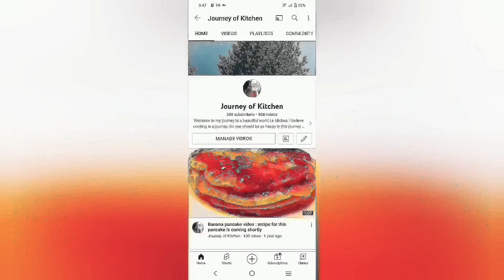Apple kheer recipe